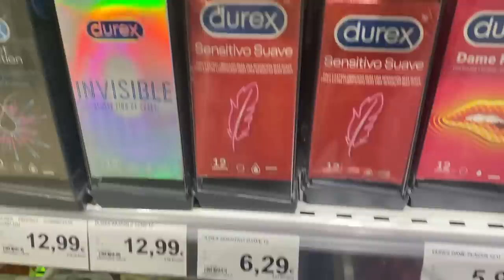VLOG DEL CUMPLEAÑOS MÁS ÉPICO DE MI VIDA *4 días de fiesta* 😱🔥 | EstoEsRuyman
► 10.000 LIKES PARA MÁS VÍDEOS
Familia, pensé que mi anterior cumpleaños iba a ser insuperable pero... creo que me equivoqué xD
Prácticamente 4 días de fiesta con mis amigos, mucha felicidad, risas, buenos momentos, y lo mejor, acompañado de los que siempre están :_)

Les quiero!

► CANAL DE POLLO @Unpolloclaro.
► CANAL DE MEDINA @mdmedinavlogs